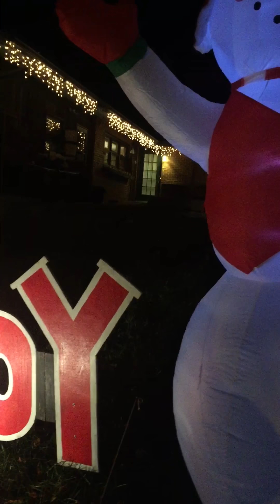2017 Big lots inflatable snowman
Me showing my new 2017 Big lots inflatable snowman